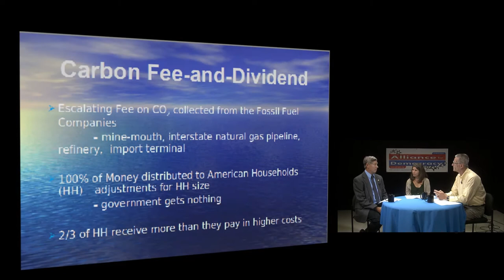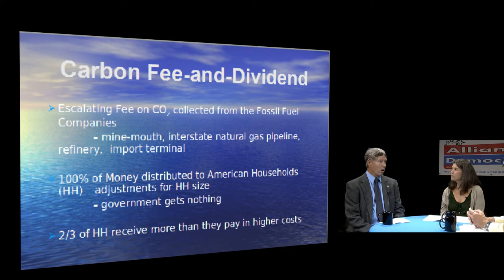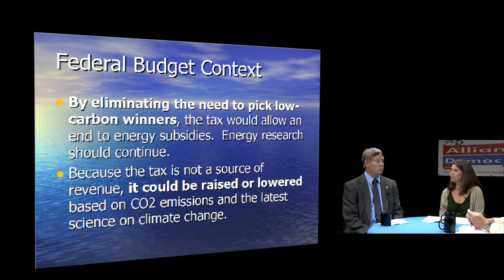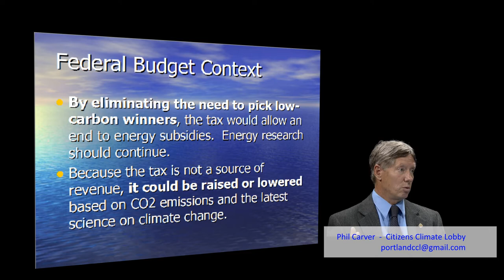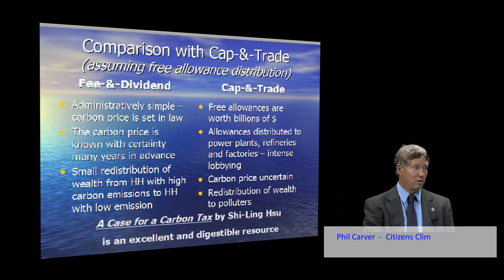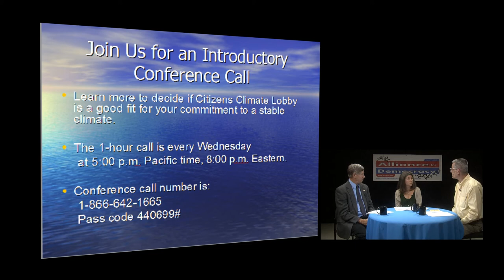13-33 Citizens Climate Lobby and the Fee & Dividend Proposal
Guests Tamara Staton and Phil Carver discuss the growing Citizens Climate Lobby (CLL) and how people can be involved to advance a Fee & Dividend Proposal to reduce the amount of climate carbon to below 350 PPM. Tamara Staton is the leader of Portland's CCL chapter and Phil is a policy advisor to Oregon's Department of Energy. Fee & Dividend would impose a fee on the production of fossil fuels and rebate it back to the citizens, creating an incentive to reduce the amount of fossil fuel production and use.